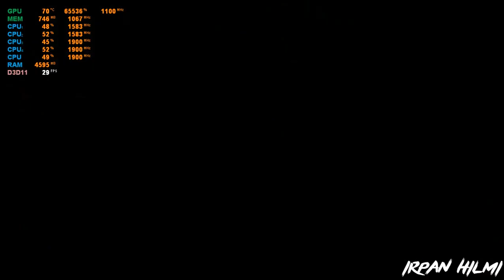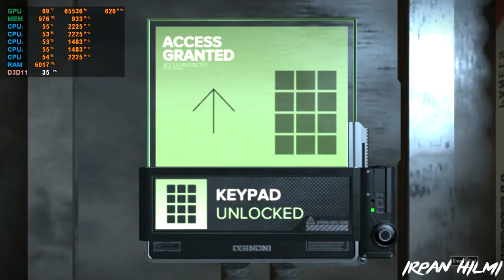AMD Ryzen 3 2200U Vega 3 - Deus Ex: Mankind Divided - ASUS X505ZA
Spesifikasi PC untuk Deus Ex: Mankind Divided

MINIMUM:
OS: Windows 7.1SP1 or above (64-bit Operating System Required)
Processor: Intel Core i3-2100 or AMD equivalent
Memory: 8 GB RAM
Graphics: AMD Radeon HD 7870 (2GB) or NVIDIA GeForce GTX 660 (2GB)
Storage: 45 GB available space

RECOMMENDED:
OS: Windows 10 64-bit
Processor: Intel Core i7-3770K or AMD FX 8350 Wraith
Memory: 16 GB RAM
Graphics: AMD Radeon RX 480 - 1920 x 1080 or NVIDIA GTX 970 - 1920 x 1080
Storage: 55 GB available space
Additional Notes: 55GB HD space includes DLC

System Specification

2x4GB DDR4